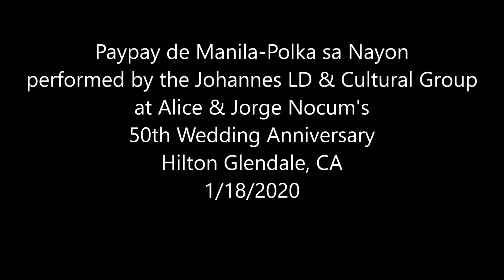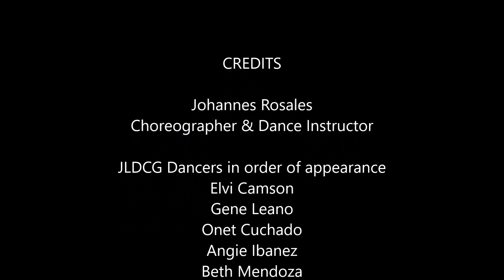Paypay de Manila-Polka sa Nayon Philippine Folk Dance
Performed by the Johannes Line Dance & Cultural Group (JLDCG) at Alicia & Jorge Nocum's 50th Wedding Anniversary, Hilton Glendale, CA, 1/18/2020